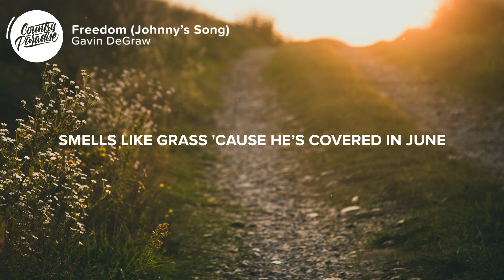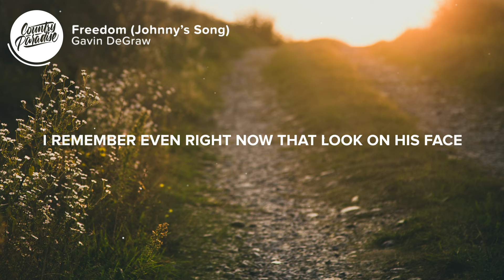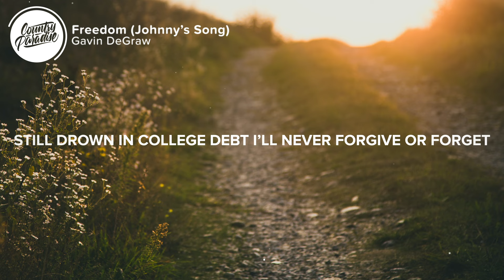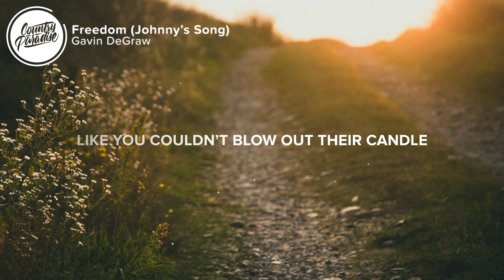Gavin DeGraw - Freedom (Johnny's Song) (Lyrics)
⏬ Download or stream Gavin DeGraw - Freedom (Johnny's Song) from his new album 'Face the River'

⚡️ Might as well enjoy your freedom

🎤 Lyrics: Gavin DeGraw - Freedom (Johnny's Song)

Johnny’s got a family of five, and he works for the state
He got debts that are piling high, and an old Chevrolet
Willie on the dash playin’ tunes,
Smells like grass 'cause he’s covered in June
Picking up extra cash mowing lawns with his kids

Stained sneakers walk through the church as they kneel down to pray
Sayin’ “please Lord, have pity on us, take our troubles away
These seeds that we’re plantin’ with you
We hope one day, oh Lord will come true”
I remember even right now that look on his face

So we’d get high, and we’d ramble
Get drunk and we’d gamble
Teenagers cruising at 75
Singing “Sweet Home Alabama”
Stay out all damn weekend
Sundays are for sleeping
Nobody leaving this planet alive,
Yeah freedom

Ma says she gonna enlist, and the Corps pays for school
They’ll have more money they could work with if she just had the tools
John says “What you think’s best
I’ll work doubles and make up the rest”
Still drown in college debt I’ll never forgive or forget

Yeah freedom

Went to Woodstock
With his draft papers in his back pocket from Vietnam
Workin’ in the slammer
Did hard time
Went through hell together, they’d die for each other
Oh these lovers in arms

Yeah they’d get high and they’d ramble,
Get drunk and they’d gamble
When they were younger like everyone else,
Like you couldn’t blow out their candle
Yeah freedom

Songwriter: Gavin DeGraw
Producer: Dave Cobb

👨‍💻 If you like "Gavin DeGraw - Freedom (Johnny's Song)" check out these other tracks:

- Gavin DeGraw - Face the River (Lyrics)
- Devin Dawson - He Loved Her (Lyrics)
- Kameron Marlowe - Girl on Fire (Lyrics)
- Wade Bowen - The Last Town in Texas (Lyrics)
- Chase Matthew - Born for This (Lyrics)

Picture credit
📷 Francesco Gallarotti

👩‍💻 Share Gavin DeGraw - Freedom (Johnny's Song) with your friends!